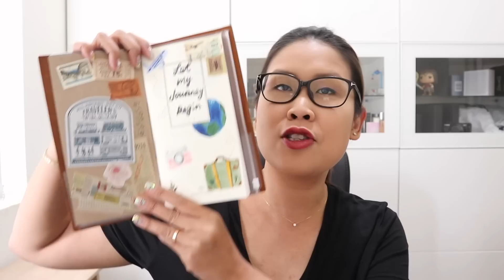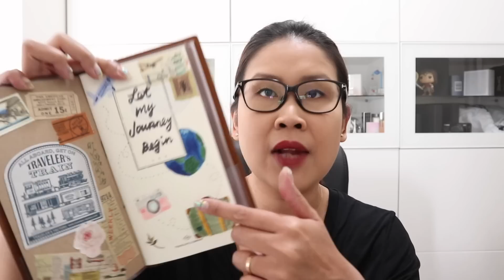九月大愛: 有好多Random分享 | 黑咪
Hope you enjoy this monthlyfavourites so far and be sure to stayed tuned for more! I do two videos a week on Tuesday and Thursday at 9.00am (Hong Kong Time). Xoxo.

+ Traveler’s Notebook

+ Fujifilm SQ10

+ Vivienne Westwood Pouch

+ LV Reporter Bag

+ Dior One Sneakers

+ 燜燒罐

+ Top: Zara

Accessories:
+ Dinh Van Bracelet
+ VendomeAoyama Diamond Necklace